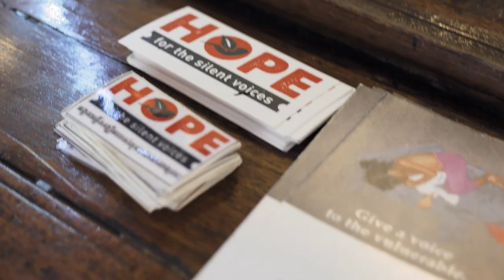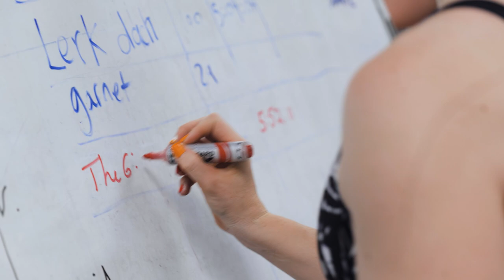Ultra Amatak: Extreme Fitness for Hope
On Sunday April 7th, some incredible athletes came together in Phnom Penh, Cambodia to raise awareness and bring attention  to vulnerable, exploited and abused children, globally. At Hope for the Silent Voices, we fight hard to be a "voice for the vulnerable."

This ultra fitness event gave many an opportunity to step into a significant physical challenge plus a whole lot of pain and discomfort. The energy was incredible and attitudes truly elite.

Athletes and teams committed to completing 100 rounds of the following:
* Row 200m
* 3 thrusters 90/55lbs
* 6 pull-ups
* 9 wall balls 20/14lbs
* Run 200m

Watch the video to see the full estimated metrics of all movements completed.

A special thank you to Crossfit Amatak and Break Through Buddy for hosting and sponsoring this globally unique and physically challenging event.

All proceeds raised were donated to Hope for the Silent Voices.
We look forward to holding more of these types of events, globally. After all, is there any better cause than to stand up and fight for the safety of children.